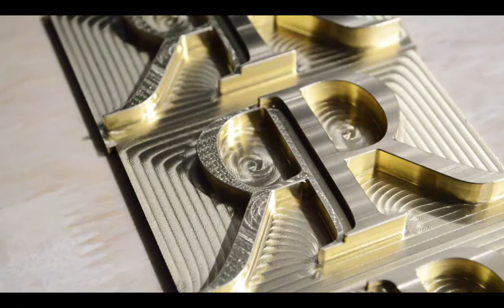Custom belt buckle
Machined a custom beky buckle out of brass billets